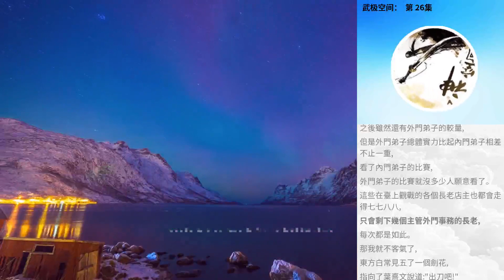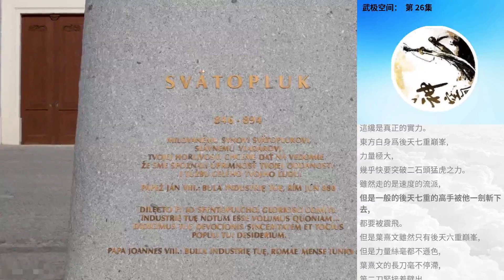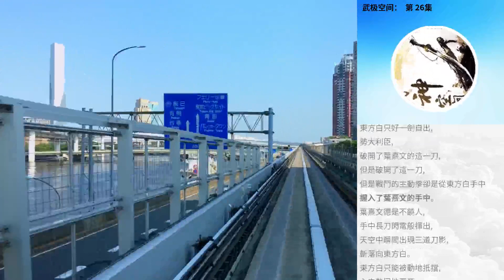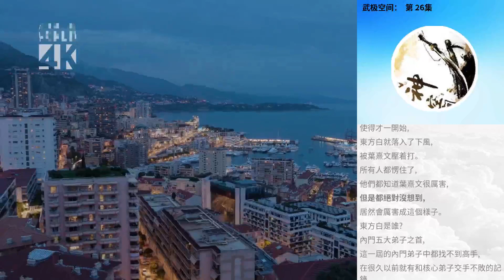武極空間： 第 26集